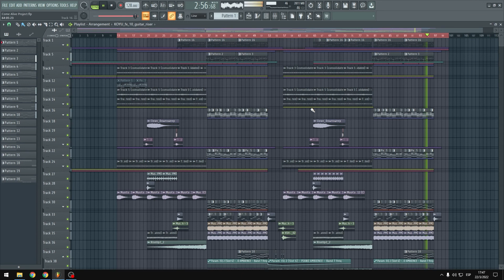Patrick Reed - Come Alive [FLP $11,99]